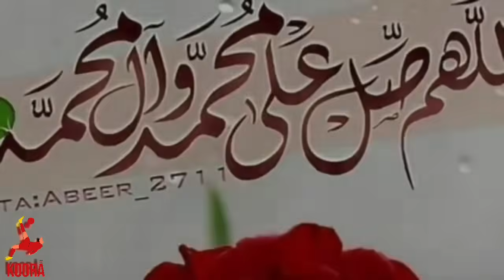موعد مباراة العراق والكويت القادمة تصفيات كأس العالم 2026 || موعد لعبة العراق ضد الكويت القادمة